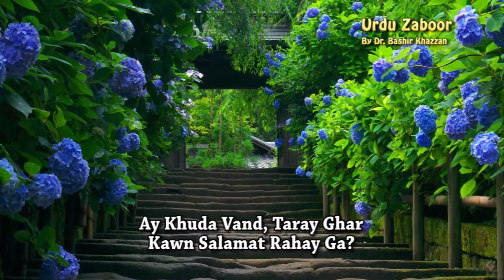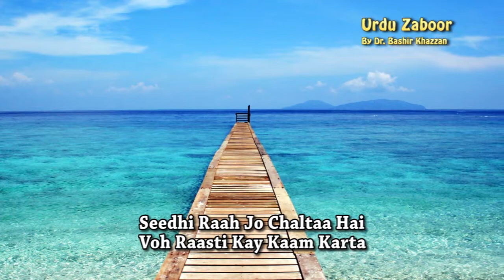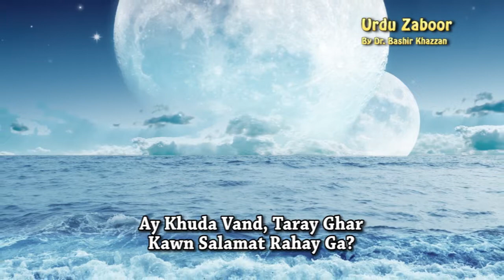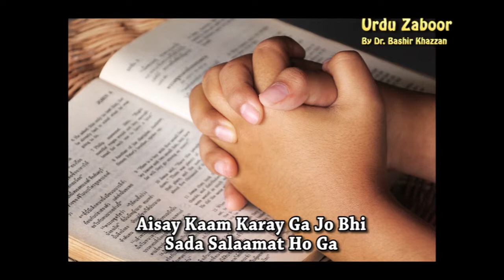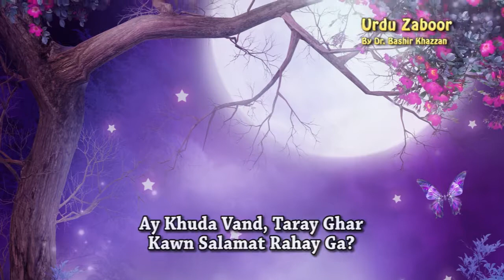Zaboor 15 _ Ay Khuda Vand Taray Ghar by Ghulam Abbas